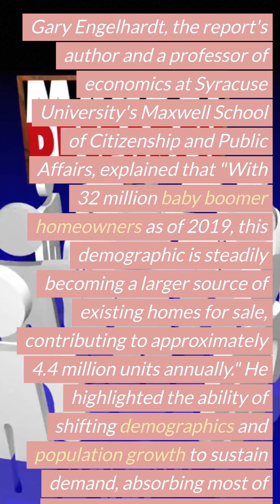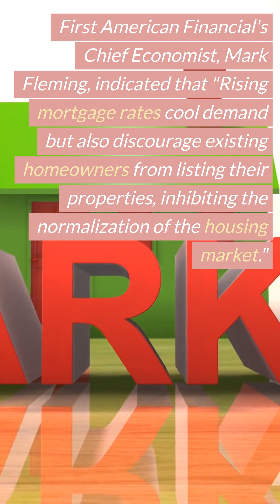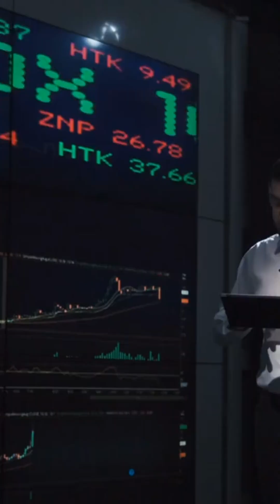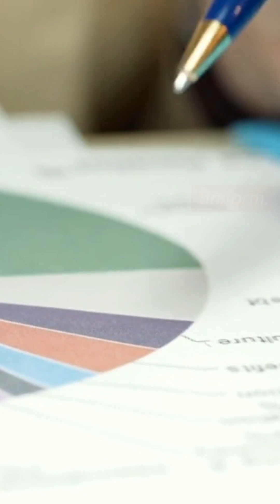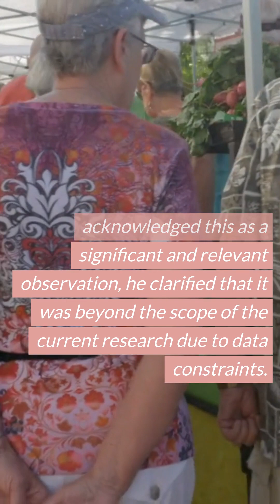Will Baby Boomers Flood the Market with 4M Homes Every Year?!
In our latest video, we dive into the profound influence the baby boomer generation, all 71 million of them, is about to have on the US housing market. We explore the surprising findings of a report from the Research Institute for Housing America, which predicts that an astounding 4 million homes will be listed for sale annually until 2032 as baby boomers downsize or pass away. Will this influx of properties create a "Silver Tsunami" that crashes the housing market or be more of a slow, predictable "glacier" effect?

We'll examine the potential impact on housing prices, inventory, and the overall real estate landscape. We also discuss the vital role the younger generations, especially the millennials and Gen Z, will play in absorbing these properties, and how this massive demographic shift could influence home ownership and rental trends.

Intriguingly, we explore the geographical variations and potential regional disparities in the impact of this baby boomer transition. We also delve into the unique tastes and financial resources of baby boomers, which could shape housing demand in unanticipated ways.

So, whether you're a potential home buyer, a real estate enthusiast, or just someone intrigued by demographic and economic trends, this video has something for you. Join us as we unravel one of the most significant impending shifts in the US housing market.